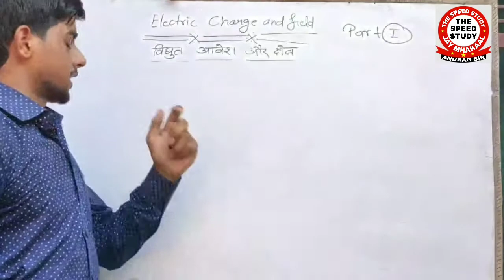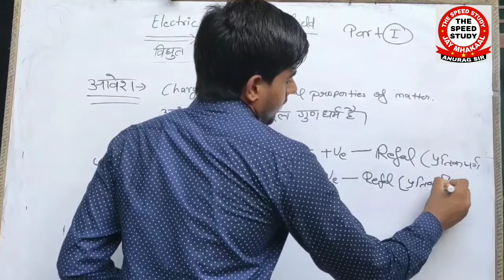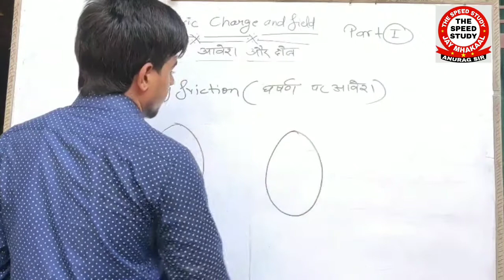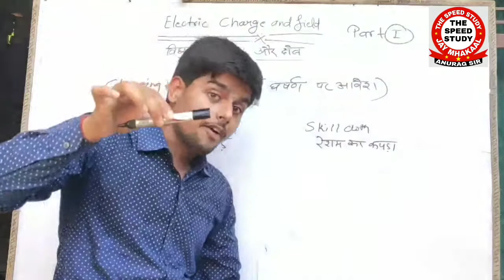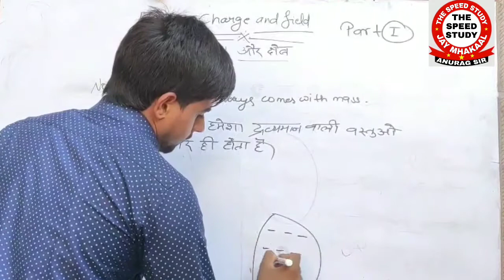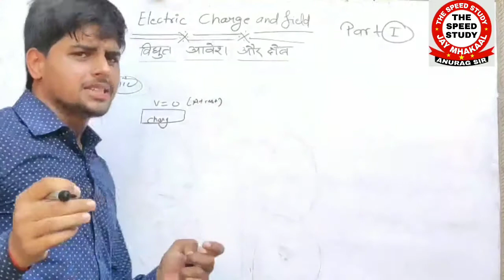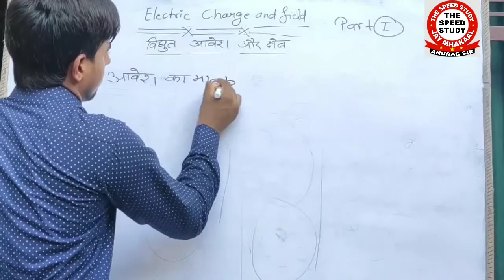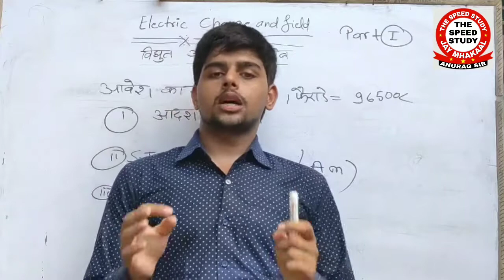🔴DAY-1 PHYSICS ||वैधुत क्षेत्र, वैधुत बल रेखाएं,वैधुत क्षेत्र की तीव्रता||imp for 2021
🔴PHYSICS || वैधुत क्षेत्र, वैधुत बल रेखाएं, वैधुत क्षेत्र की तीव्रता ||imp for 2021 BY NIKHILSIR

DAY-5